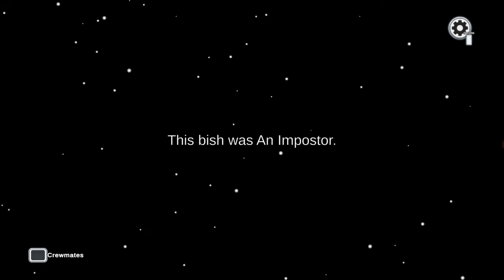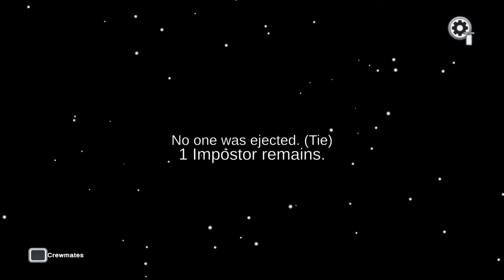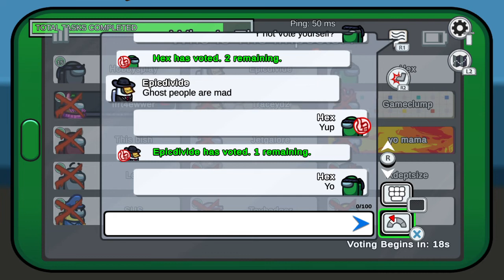I Held them Hostage